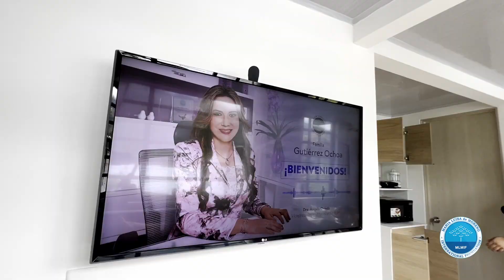🏠Entrega de Vivienda a la Familia Gutiérrez Ochoa • Honda, Tolima 🇨🇴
🎨 El arte de la Sra. Oveida hoy llena de color su nuevo hogar.

De la mano de su esposo, el Sr. Fabio, su hijo y su nieto, recibió la nueva vivienda que la FIMLM les construyó en Honda, Tolima, conforme a sus anhelos 🏠:

🚪 Sala, comedor, patio, jardín, baño, cocina y habitaciones para cada uno de ellos.
🛋️ Muebles y electrodomésticos como nevera, lavadora, estufa, televisor, entre otros.
🍎 Dotación completa de alimentos

Cada espacio de este hogar conserva el cariño que entregaron la Dra. María Luisa Piraquive y la empresa donante, Interworld Group, para la familia Gutiérrez Ochoa.

📣Todos los domingos nuevo video | 🔔 Activa las notificaciones